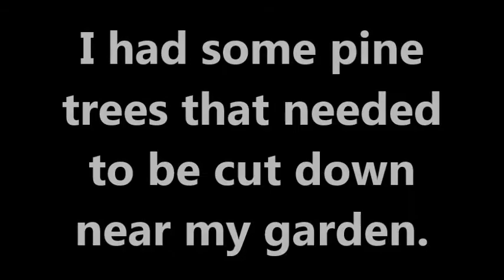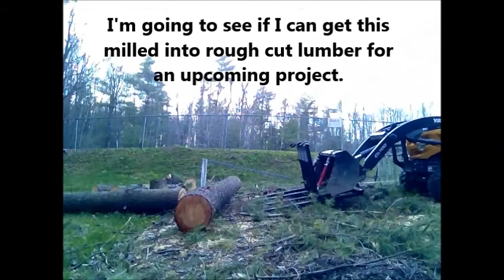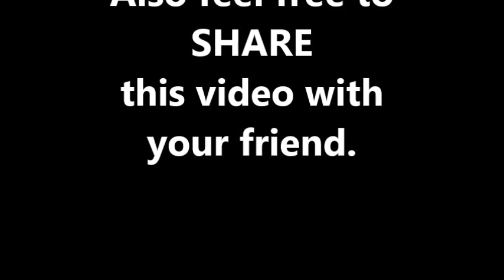4x4 Tractor VS Monster Pine Tree. Clean Up The Mess Aftermath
My 4x4 tractor handled the monster pine trees like a pro. The four wheel drive came in handy when moving the branches to the burn pile. The newly built brush forks helped allot too. I can not say enough good things about the 4x4 tractor bucket loader backhoe combo it is a great tool.

Here are some YouTube links to other project that my 4x4 Diesel Yanmar tractor SC2450 has been tackling.